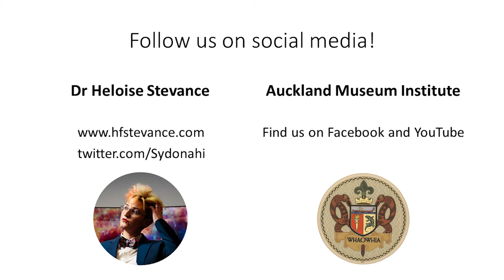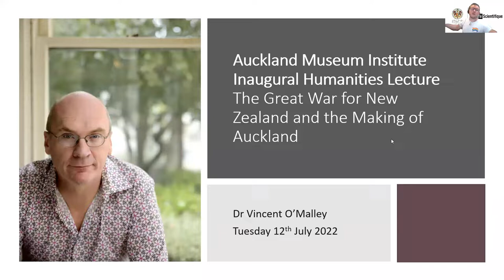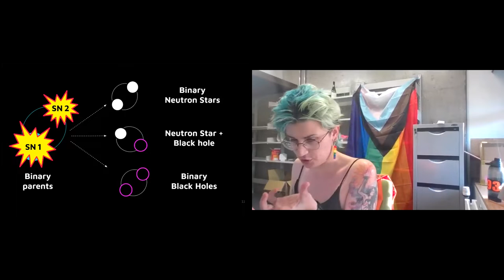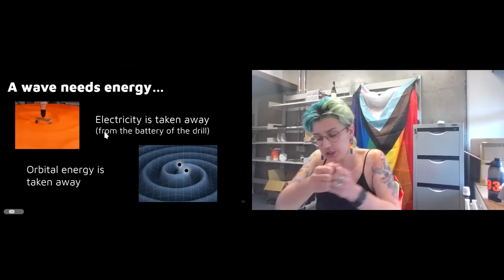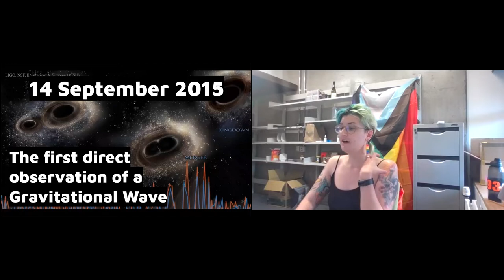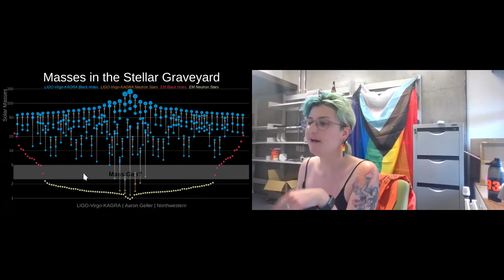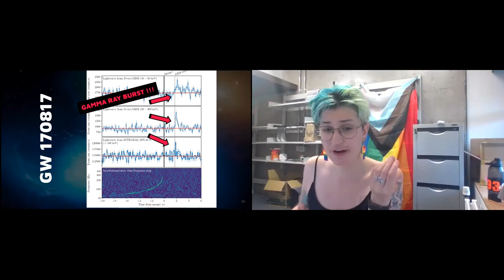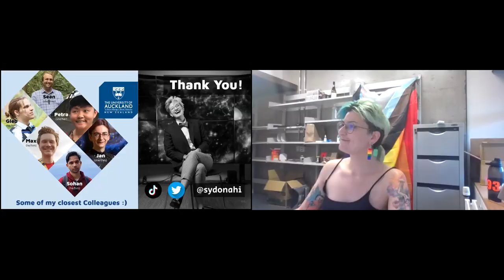Cafe Scientifique: A Deadly Dance - When Black Holes and Neutron Stars Collide (March 2022)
Cafe Scientifique 30 March 2022
A Deadly Dance - When Black Holes and Neutron Stars Collide
Dr Heloise Stevance, Department of Physics, University of Auckland

What happens when the densest objects in the universe collide at half the speed of light? It starts with a stretch of a wobble in the fabric of spacetime and sometimes ends in cosmic explosions that create some of the rarest and shiniest elements in the Universe. Together we’ll learn how some of the most massive stars in the cosmos live and die with a bang, to create the black hole and neutron star mergers we can “hear” colliding a hundred million light-years away.

Join Dr Heloise Stevance, physicist, astronomer, and science communicator spectacular in learning about the collision of black holes and neutrons. Dr Stevance was born and raised in France and studied physics and astronomy at the University of Sheffield. After working as a support astronomer at the Isaac Newton Group (and completing a MPhys and PhD) she joined the University of Auckland as a Research Fellow in 2019.

Our thanks go to our presenter, Dr Heloise Stevance and our MC and convenor/video producer Scott Pilkington

00:00 opening credits
00:35 introduction
01:46 preview of upcoming events
05:14 main presentation
26:13 conclusion & end credits